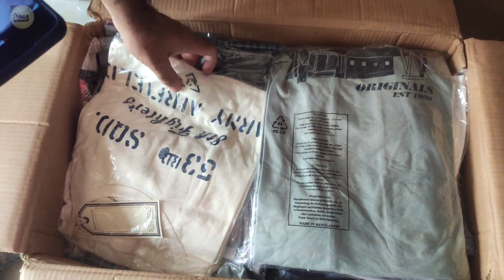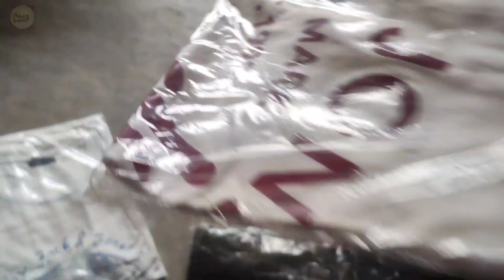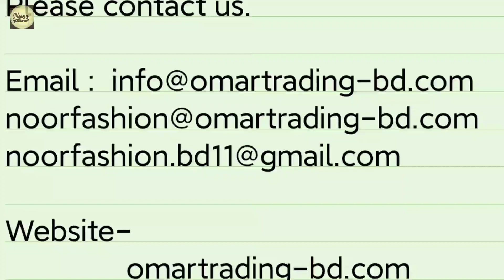100k Top Branded Man's 👕, ladies 👕, kids 👕 T-shirt Available 🏭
What's up

Local Bangladesh dealing Contract Information

Oroginal Overruns stocks...:

-Jack &Jones,
-Prduct,
-Celio,
-Selected  Home,
-Denver Hayes,
-Bennetton,
-Spring Field,
-Name It,
-Lerros,
-Jako
-F&F,
-Only,
-Levi's jeans,
-H&M L.O.G.G,
-American eagle,
-Zara,
-banana republic,
-Levi's,
-American eagle,
-Zara ,
-Barshka,
-US Polo,
-vD&G,
-Nike,
-Adidas,
-Tommy Hilfiger,
-Gap,
-Wrangler,
-Jack &Jones,
-pull and bear,
-izod, Lee,
-old navy,
-readymade stock,
-Levi's shirt,
-lacoste Polo,
-Armani,
-readymade garments,
-stock,
-stock lot Bangladesh,
-stock Bangladesh,
-Celio,
-noor fashion,
-clothing stocklot,
-apparel closeout,
-Tommy hilfiger
-Gap,
-Hollister,
-A&F,
-Diesel,
-Levis,
-Replay,
-Boden
-Guess,
-True Religion,
-Hugo Boss,
- Armani
-11 Paris,
-North Face,
-Paul Smith,
-Ted Baker,
- Lee,
-Calvin Klein,
-Original Penguin,
-Barbour,
-Seasalt,
-Weird Fish,
-White Stuff,
- Boden,
-Mini Boden,
-Mistral,
-Reiss,
-Mint Velvet,
-Ted Baker,
-All Saints,
-Joules,
-Whistles,
-Frugi,
-Hanna Anderson,
-Phase Eight,
-Hobbs,
-Next,
-John Lewis,
-M&S,
-Debenhams,
-Topshop,
-River Island,
-New Look,
-Mango,
-Zara,
-Virgos Lounge,
-ASOS,
-Jaques Vert,
-Oasis,
-Miss Selfridge,
-Dorothy Perkins,
-Warehouse,
-M&Co,
-Roman,
-Coast,
-Esprit,
-Apt9,
-Only & sons,
-We,
-Moss london,
-Lindbergh,
- Banana republic,
-Jack & jones,
-Springfield,
-Bertoni,
-H&M,
-Reserved,
-Puma,
-Nike,
-Fendi,
-Moncler,
-Gucci,
-Dsquared,
-Rolex,
-Britain,
-Lv,
-Levi's,
-G-Star Raw,
-American Egale,
-Abercrombie Fitch,
-Super Dry,
-Umbro,
-Hackeet London,
-EA7,
-Stone Island,
-Kenzo,